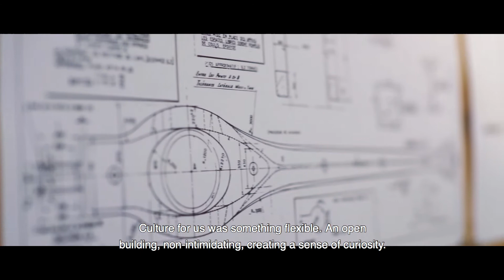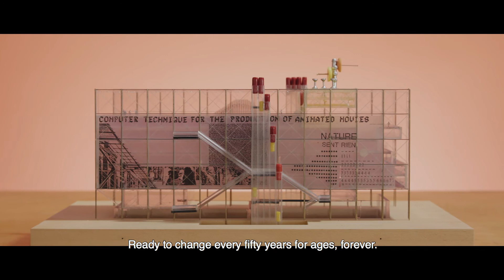RENZO PIANO y el Centre Pompidou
Próximamente...

Conversaciones (1/3) con Renzo Piano & Luis Fernández-Galiano en la Colección arquia/maestros de Fundación Arquia.

La entrevista documental completa se dará a conocer en 2018. Maestros es una colección cultural encargada por Fundación Arquia producida por white horse - case by folch.